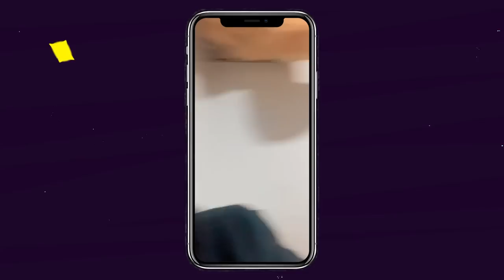FIZ A CIRURGIA DE IMPLANTE DE CABELO !!! 👨‍🦲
🚗 MEU CARROS:
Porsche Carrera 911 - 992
Saveiro Cross
Nissan - 350z - Drift
Chevrolet - Chevette

🐦 MEU PET
Calopsita - PirikiTube